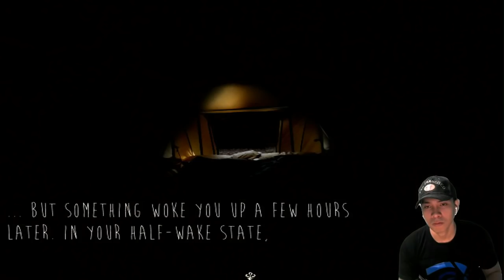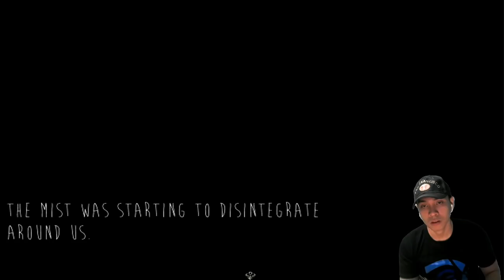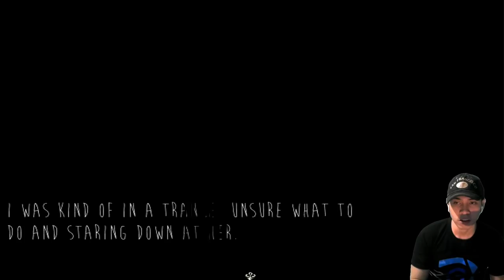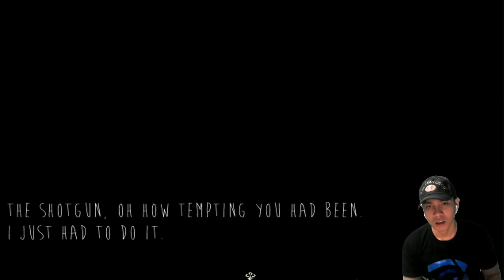Playing a 16-bit (short) horror game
The game is called Skinwalker, A 2hr gameplay. i google nyo na lang - Locke